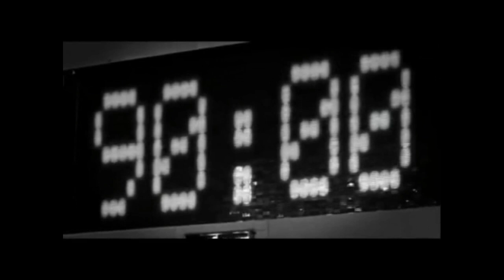Journeymen Trailer - Football Manager 2020 - German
FUSSBALL MANAGER , FUSSBALL MANAGER , FUSSBALL MANAGER !

Hi Leute, schön das ihr den Weg zu mir gefunden habt ! Ich danke euch für das tolle Feedback und vorallem ein großes Dankeschön an die vielen Helfer in der großen FM Community.